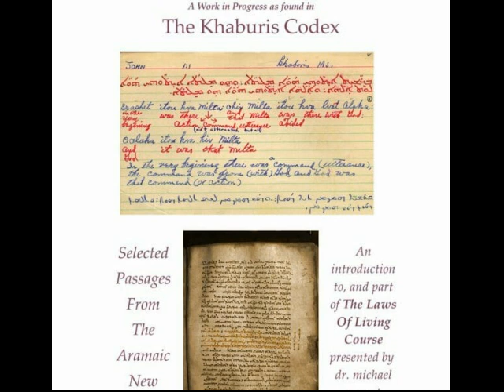EnlightenmentStudy#101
Question for translation: “The reality you’ve been seeking has been within you even before your birth … hidden beneath your life.”  The actuality (being) you have been seeking is within you from the instant of conception. Hidden beneath your own mind.
Reference Quantum StillPoint (description to be updated soon)

“What you are looking for is what is looking.” attributed to Saint Francis of Assissi

Y’Shua said “Seek first the kingdom of Love and all things will be added unto you.”

Text question to michael for a friend, supposed to call in.

Example Willie Nelson lived on the streets of Nashville for years before he was a success. It is not instant.

Enlightenment pg 69, John 3, water is important for ‘baptizing’ the cells. However, Y’Shua said you need Rukha d’Koodsha – the breath – direct connection to the Creator. The breath will unwind and remove all ‘sin’ (off the mark). Hold the breath it is locked into physiology.

Max Planck said, “All matter originates and exists only by virtue of a force which brings the particle of an atom to vibration and holds this most minute solar system of the atom together. We must assume behind this force the existence of a conscious and intelligent mind. This mind is the matrix of all matter.”

Albert Einstein said “Concerning matter, we have been all wrong. What we have called matter is energy, whose vibration has been so lowered as to be perceptible to the senses. There is no matter.”

The wind blows but you don’t know where it came from or where it goes but you know by its effects that it flows and has been here. Nicodemus said how do I do this? No man arises to that level without descending first. Must open to your being with the breath and throw off everything unlike love to be ‘born again’ – step up to the plate and do the work to burn off generational patterns of guilt, hatred, war, viciousness and hate. Raise awareness to the part of self that you are.

Man loves darkness more than enlightenment because their deeds are evil (off target) and in darkness their deeds are not seen. Inner structure need to be cleaned up. Where do you live?

Pg 70, Enlightenment, John 4:20-24, question of where worship should be done. You immolate (worship) something you don’t understand. We worship in Spirit and Truth.

The Lord’s Prayer is a set of instructions not a prayer.